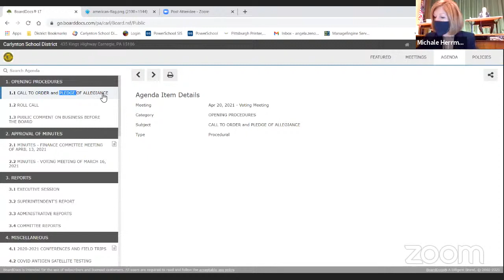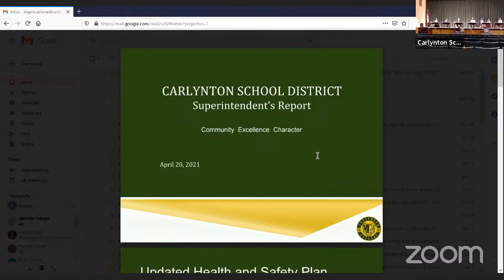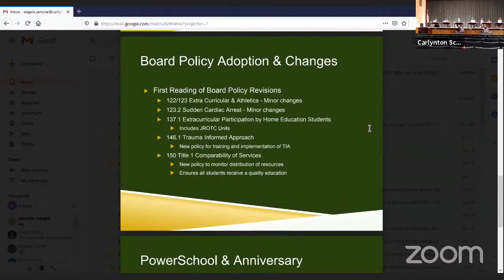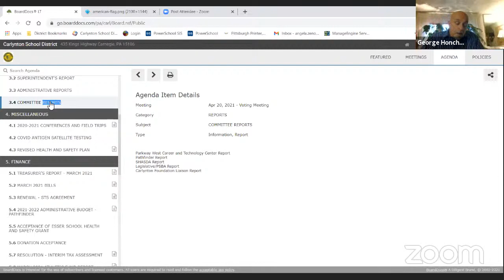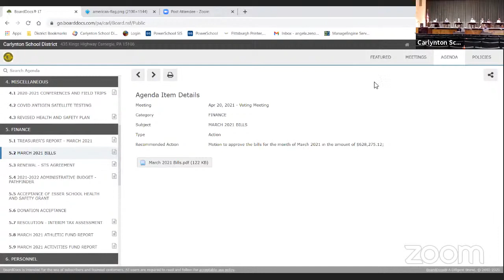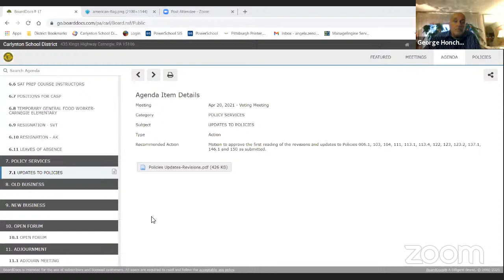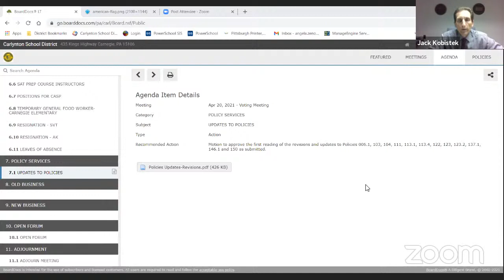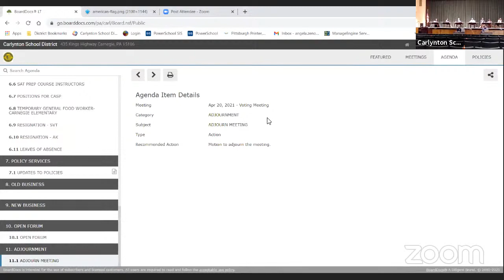School Board Meeting | April 20, 2021